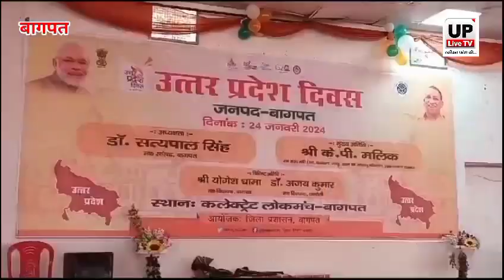उत्तर प्रदेश दिवस पर बोले भाजपा सांसद, कहा - विपक्ष के बस का नहीं भाजपा को हराना